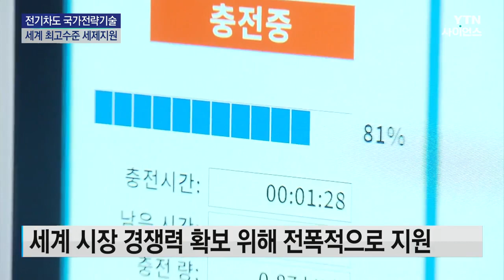전기차도 국가전략기술..."세계 최고수준 세제 지원" / YTN 사이언스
[앵커]
정부가 전기차 업계에 세제 지원을 대폭 늘리기로 했습니다.

치열한 글로벌 시장에서 우리 기업들이 경쟁력을 확보하는데 정부가 전폭적으로 뒷받침하겠다는 취지입니다.

양일혁 기자가 보도합니다.

[기자]
현대자동차 울산공장을 방문한 추경호 경제부총리 겸 기획재정부 장관.

전기차 생산 시설과 수출 현장을 살펴본 뒤 깜짝 발표를 했습니다.

[추경호 / 경제부총리 겸 기획재정부 장관 : 얼마 전 저희가 반도체, 이차전지, 즉 배터리 등 국가전략 기술로 지정해서 정부에서도 투자에 대한 세액공제를 전폭적으로, 소위 말해 세계 최고 수준으로 지원하기 위한 세제 개편했습니다. 전기차 생산 시설, 전기차 생산을 위한 사업화 시설도 여기에 국가전략 기술에 포함을 시키겠다 말씀을 드립니다.]

정부가 이런 내용을 담아 관련 법안 개정안을 입법예고 했습니다.

세제 지원 대상이 되면 대기업과 중견기업은 최대 25%, 중소기업은 최대 35%까지 세액공제율이 늘어난다고 추 부총리는 설명했습니다.

전기차 시장 비중이 갈수록 커지면서 글로벌 경쟁도 치열해지는 상황.

경제 침체 위기 속에 여러 우리 기업이 수출 부진으로 허덕이는 사이,

늘어나는 전기차 수요에 맞춰 물 들어왔을 때 더 잘 노 저을 수 있게 정부가 전폭적인 지원을 아끼지 않겠다는 차원에서 이뤄진 결정입니다.

[추경호 / 경제부총리 겸 기획재정부 장관 : 전기차 산업의 경쟁력이 더욱 높아져서 글로벌 시장을 저희가 더욱 크게 열어가는 데 큰 힘이 되었으면 좋겠다….]

현대차 역시 올 4분기 울산에 전기차 전용 공장 착공을 계기로 세계시장에서 주도권을 갖겠다는 계획입니다.

이 공장은 20여 년 만에 현대차가 국내에 짓는 새 공장으로 2조 원가량 투자해 2025년 완공 목표로 지어질 예정입니다.

지난 4월 착공된 경기 화성 기아 전기차 공장과 더불어 전기차 투자 세액공제 확대 혜택이 적용되는 첫 사례가 될 전망입니다.

YTN 양일혁입니다.

전기차, 전기차세제지원, 세제지원